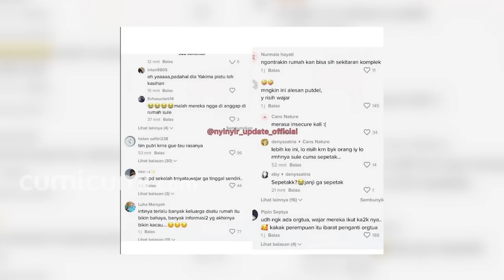Curhat Nathalie Holscher Soal Masih Jadi Tulang Punggung Adik-Adiknya Viral! Keluarga Ungkap Ini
Gugatan cerai yang dilayangkan Nathalie Holscher terhadap Sule akhirnya menimbulkan banyak spekulasi. Terbaru, tidak sedikit netizen yang menyinggung adik-adik Nathalie sebagai penyebab keretakan rumah tangganya Nathalie dan Sule. Dugaan lainnya yang dikomentari netizen, yakni menyoal Putri Delina yang diduga tak nyaman dengan kehadiran adik-adik Nathalie di rumah sang ayah. Menanggapi hal tersebut, Nathalie menggunggah pesan di akun media sosialnya yang mengungkapkan jika adik-adiknya merupakan tanggung jawab dirinya sebagai seorang kakak.